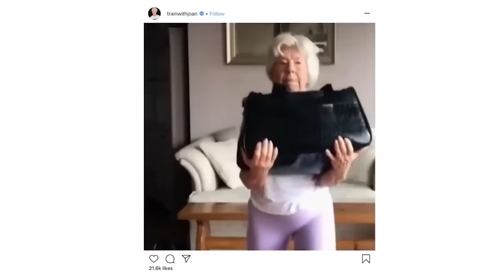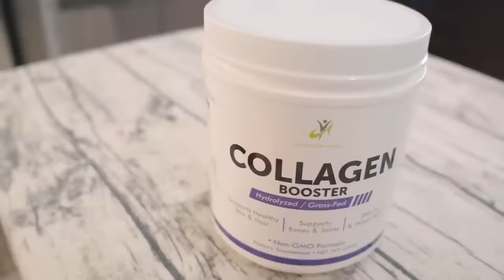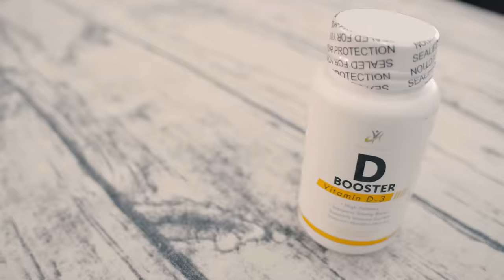Joan MacDonald (77 AÑOS) Impactante Transformación: Mis 5 Comidas Para Salud y Longevidad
Descubre la inspiradora transformación de Joan MacDonald, una mujer de 77 años que rompe los moldes. A través de cambios de estilo de vida saludables, ejercicio físico y una dieta balanceada, Joan perdió más de 60 libras, recuperó su vitalidad y se ve más joven que nunca. Acompáñala en su viaje hacia una vida saludable y activa.